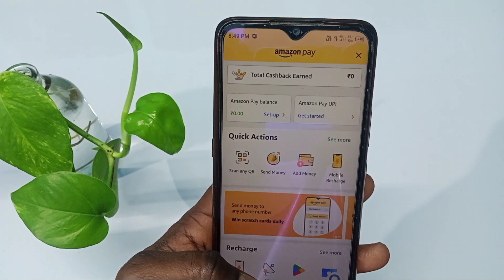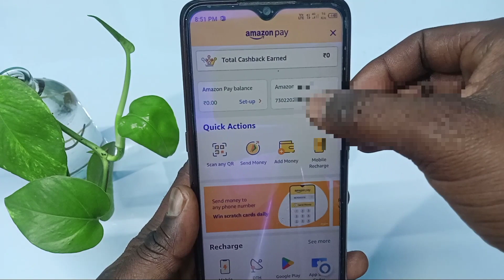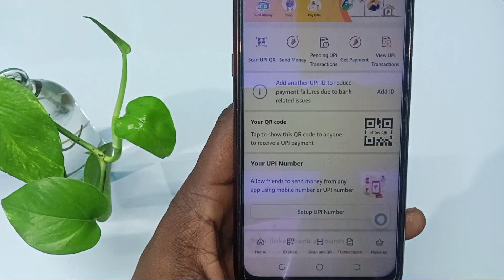Amazon Pay me bank account kaise link kare | how to link amazon pay to bank account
Hi

About this video -   Amazon Pay me bank account kaise link kare

Phonepe aadhar card Se Kaise chalayen